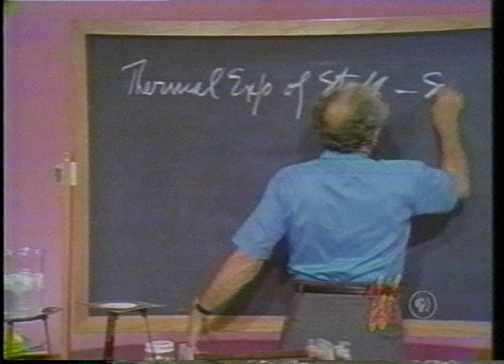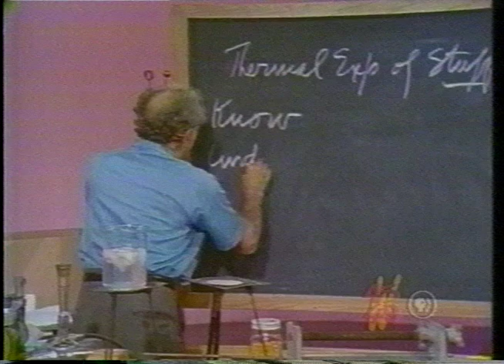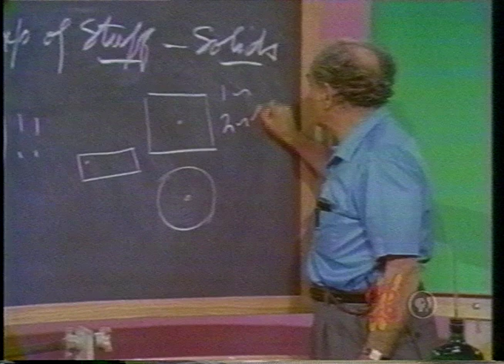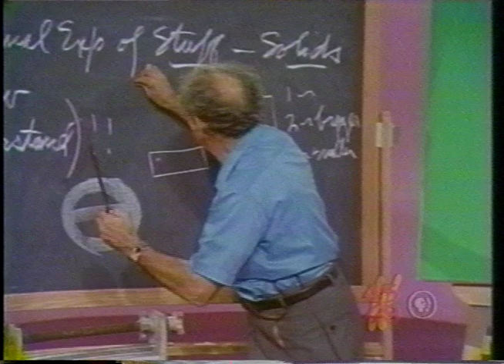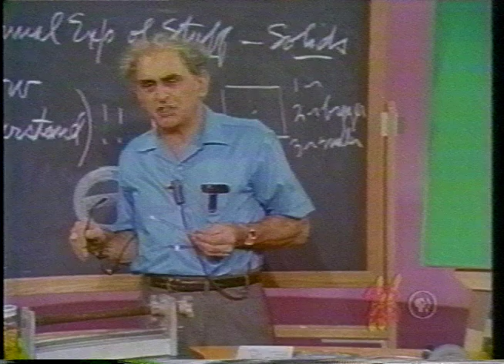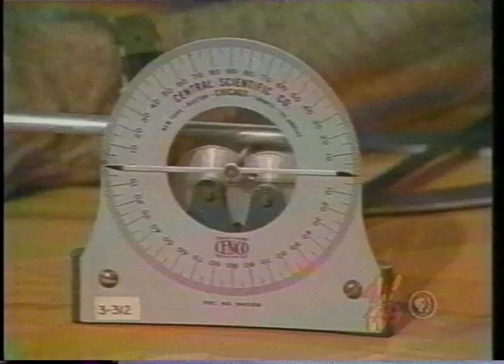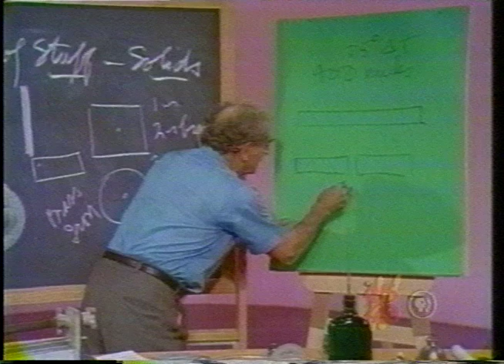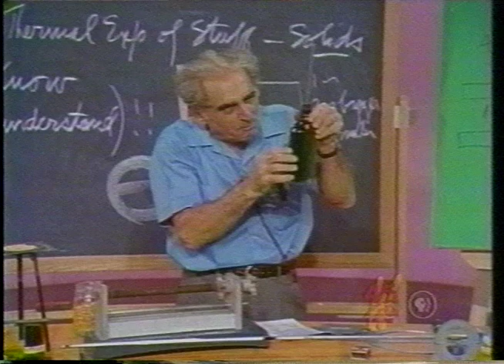Julius Sumner Miller: Lesson 19 - Thermal Expansion of Stuff - Solids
Most of the stuff in Nature expands when heated.   And we have some wonderful and exciting demonstrations of this.    In some cases some enchanting questions arise

A. The classical ball-and-ring demonstration:   We have a metal ring
-   brass   -   and a metal sphere   -   also brass.   At room temperature we show that the ball does not go through the ring.    So we say the ring is too small OR the ball is too big!   Now we heat the ring and presto   -   the ball now goes through.   We say the ring got bigger OR the hole got bigger!   We must UNDERSTAND exactly what is going on here!

B. We now have some metal plates   -   round ones   -  square ones   -
rectangular ones   -   and in each is a hole   -   a tiny tiny hole in
some.    Now we heat these plates uniformly   -   as we could do in
an oven   -   and we ask:   What does the tiny hole do?   There are
only three cases:   The hole does nothing.
The hole gets smaller.
The hole gets bigger. And I leave it as an enchanting exercise for you all to contemplate! I might give a HINT:   The ring which we first used in the ball-and-ring demonstration is really a plate with a big hole!   Got it now?

C. We have a metal ring   -   no need to say EXACTLY CIRCULAR.   And
this ring has a diameter of its own stuff.   We now heat this ring uniformly   -   as in the oven of my stove.    Question:   does the ring preserve its circularity or does it warp?   Good question!   Suggestion!
Those of you who think one thing should try to convince those who
think another!   This is real intellectual inquiry.

D. A bimetallic strip consists of two metals fixed to each other along
their length.    We heat the strip.    Let us say one metal is iron   -
the other brass.   We see the strip bend.    Question:   does it bend
toward the iron or toward the brass.
A question for mathematical proof:    If both strips are of equal thickness d the straight bimetallic strip will bend into a circle

E. We have two rods   - both look like glass.    One   -   we say   - IS
glass; the other is quartz.   We heat these to red-hot in a flame.
NOTE:   while heating we see a color in the flame.    Color is a
thermometric process.    Then we immerse them both in a beaker of
COLD water.    The glass shatters.    The quartz does not.    The quartz
has a very small temperature coefficient of expansion.

F. We introduce an interesting question:   Consider one rail of the RR
track between Los Angeles and San Francisco.    Let it be 400 miles
long   -   in one continuous strip.    No breaks.    Let this rail suffer an
overall change in temperature of   -   say   25°C.    QUESTION:    How
much expansion does this 400-mile rail suffer?   ANSWER:   Nearly
600 feet!    Hard to believe but easy to prove:

G. Why does popcorn pop?   A kernel of un-popped corn looks dry   -
lifeless   -   inert   -   dead!   But it is not dry!   and it is not dead!
When we heat it the very tiny   -   very minute   -   bit of water which
is in it EXPANDS enormously   -   some 1700 times!    The forces are
staggering!